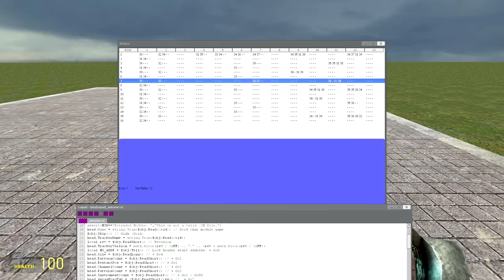Garry's Mod XM player